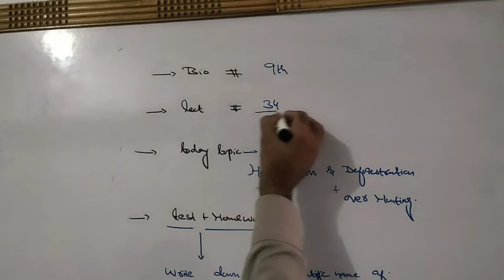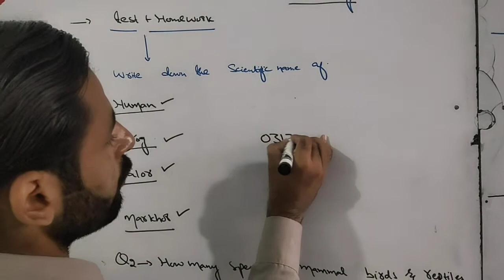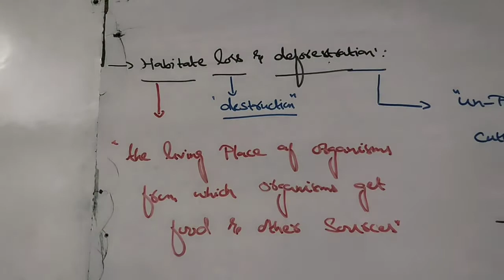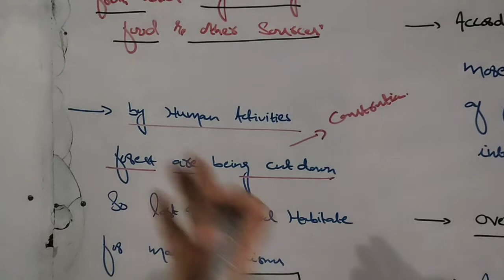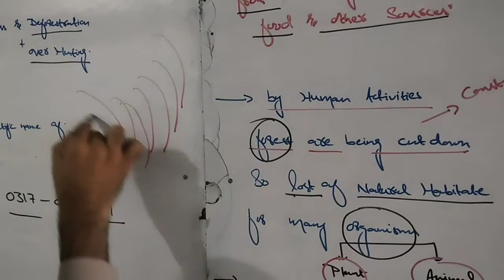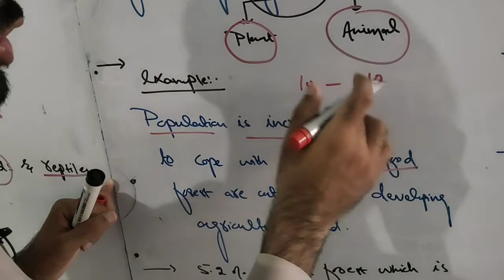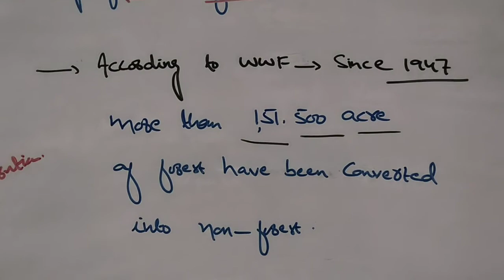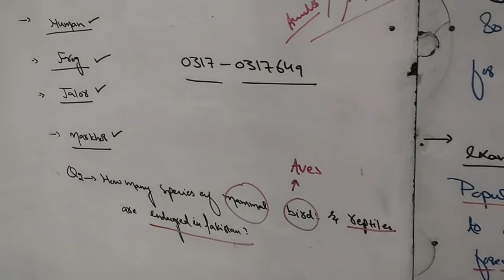Bio ix (loss of habitat and deforestation)